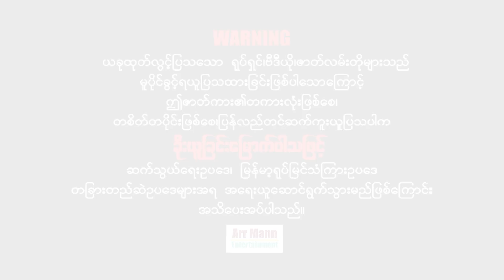ဒဿအသည်းငရဲပို့ပြစ်မယ် ၊ ArrMannEntertainment ၊ MyanmarNewMovie ၊ မြန်မာဇာတ်ကား ၊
Unicode
ဒဿအသည်းငရဲပို့ပြစ်မယ် (အက်ရှင်ဇာတ်ကြမ်းကား)
ဇာတ်လမ်း-ဇာတ်ညွှန်းနှင့်ဒါရိုက်တာ- စောလွင်
သရုပ်ဆောင်- မင်းသူ ၊ ရဲနိုင် ၊ ဧပရယ်စောလွင် ၊ ယုရှိုင်းအောင် ၊ နေထက်အောင် ၊ ဟိန်းဝီဂျေး နှင့် သရုပ်ဆောင်များစွာ
မြန်မာဇာတ်ကားများကြိုက်နှစ်သက်သော ပရိသတ်များအတွက်
စေတနာထားကာ ရုပ်သံအထူးကြည်လင်သော
4K ULTRA HD-resolution ဖြင့်ပထမဆုံး ထုတ်လွင့်သော

Zawgyi
ဒႆအသည္းငရဲပို႔ျပစ္မယ္ (အက္ရွင္ဇာတ္ၾကမ္းကား)
ဇာတ္လမ္း-ဇာတ္ၫႊန္းႏွင့္ဒါ႐ိုက္တာ- ေစာလြင္
သ႐ုပ္ေဆာင္- မင္းသူ ၊ ရဲႏိုင္ ၊ ဧပရယ္ေစာလြင္ ၊ ယုရႈိင္းေအာင္ ၊ ေနထက္ေအာင္ ၊ ဟိန္းဝီေဂ်း ႏွင့္ သ႐ုပ္ေဆာင္မ်ားစြာ
ျမန္မာဇာတ္ကားမ်ားႀကိဳက္ႏွစ္သက္ေသာ ပရိသတ္မ်ားအတြက္
ေစတနာထားကာ ႐ုပ္သံအထူးၾကည္လင္ေသာ
4K ULTRA HD-resolution ျဖင့္ပထမဆုံး ထုတ္လြင့္ေသာ